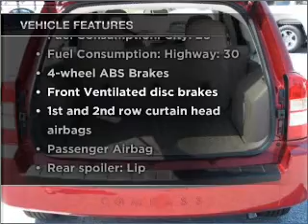2007 Jeep Compass - Gainesville GA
Year: 2007
Make: Jeep
Model: Compass
Trim: Sport
Engine: 2.4 liter inline 4 cylinder 16 valve
Transmission: Automatic
Color: Burgundy
Mileage: 53069
Address:
3115 Frontage Rd